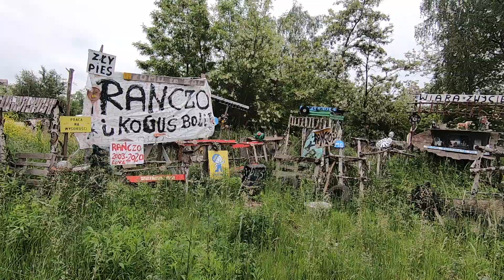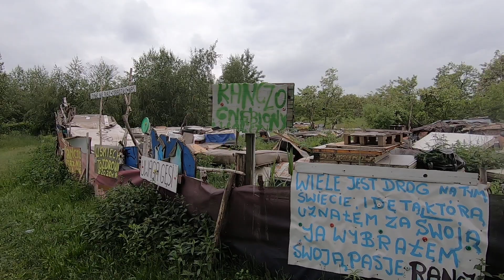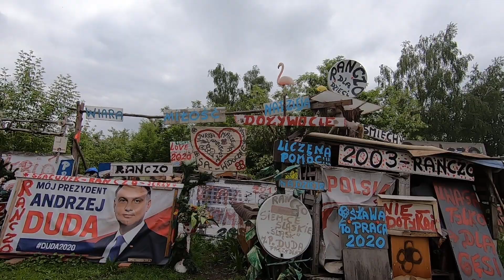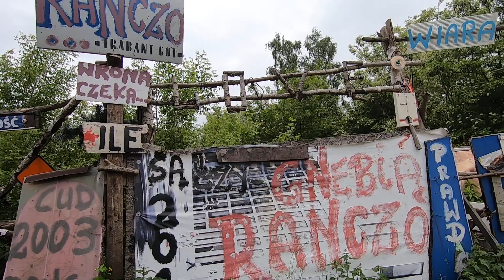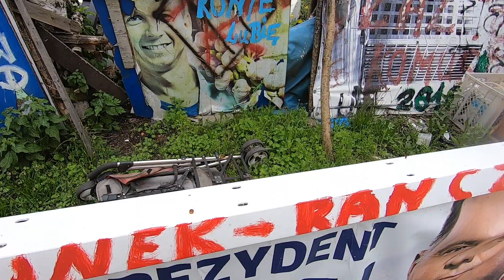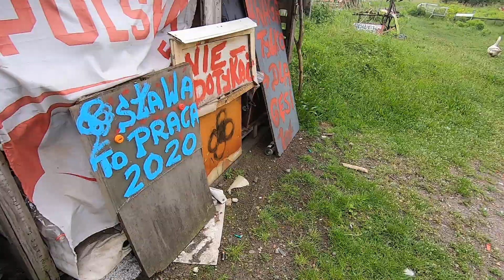Christian Merkury & ranczo Jurka Siemianowice Śl.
Oszukać Matrix 1000 mil